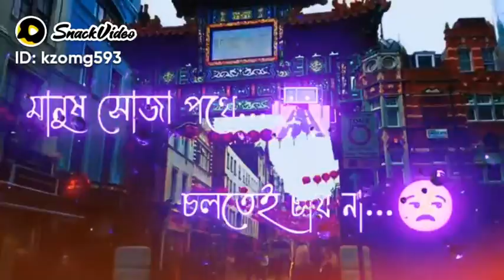March 21, 2022